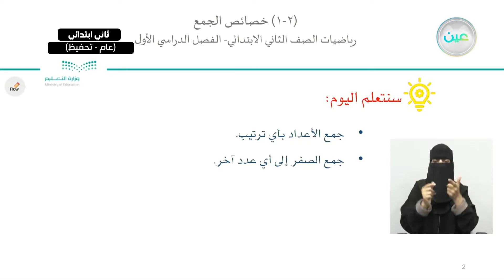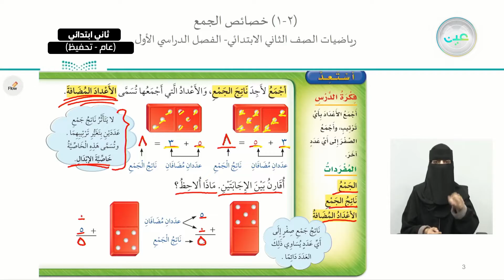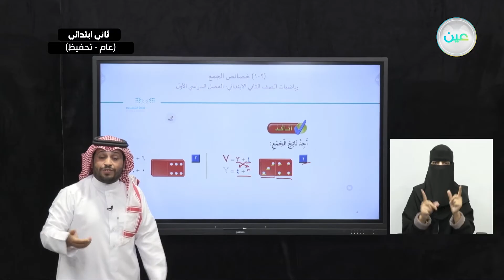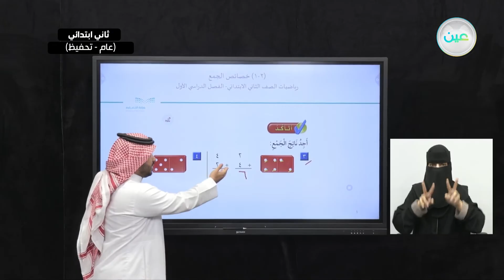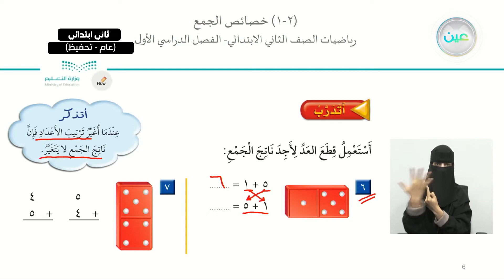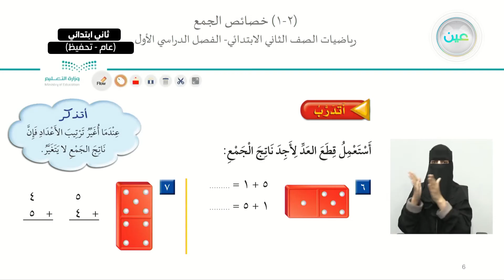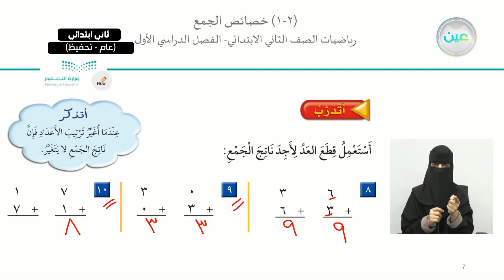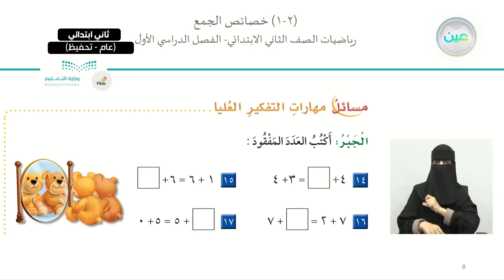خصائص الجمع - الرياضيات - ثاني ابتدائي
الحصة الرابعة - الأثنين - الأسبوع الرابع - ثاني ابتدائي02